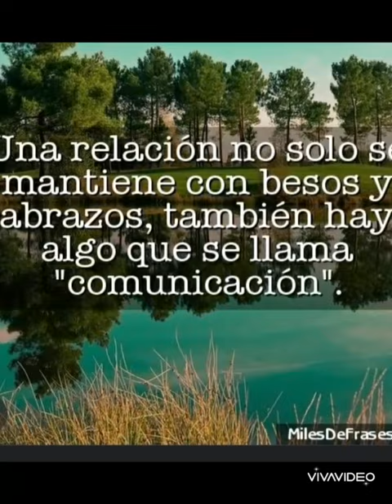eres todo lo que quiero